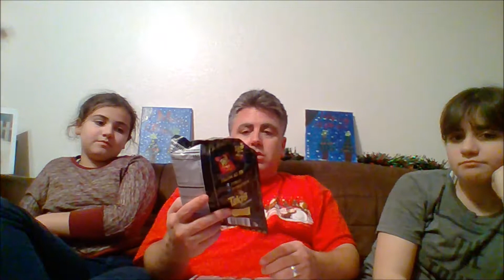MUNCHPAK REVIEW #22 [November 2017]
“MunchPak is an assortment of the best snacks from around the world delivered to your home, dorm room, or office as often as you would like.”